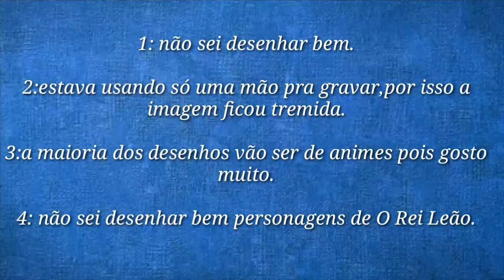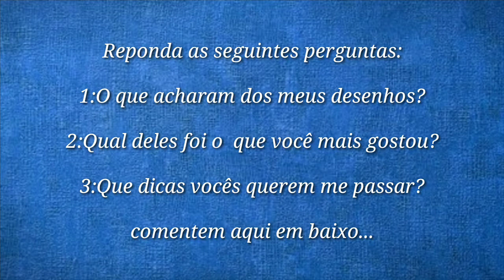MOSTRANDO MEUS DESENHOS!(VEJA ATÉ O FINAL)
Hoje o vídeo é bem diferente.

Quero saber a opinião de vcs, o que acharam

Gosto muito da Cultura geek,amo animes,filmes e desenhos, Principalmente Dragonball, Naruto e Nanatsu no Taizai ,e de animação todos sabem que é o rei leão.